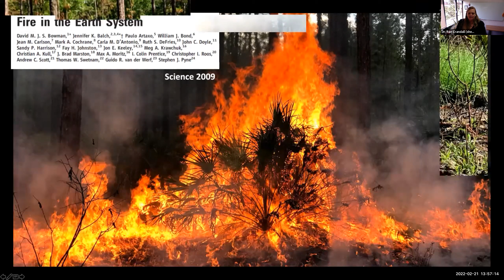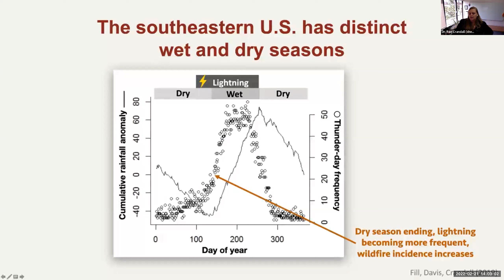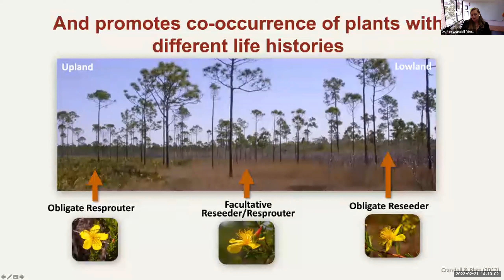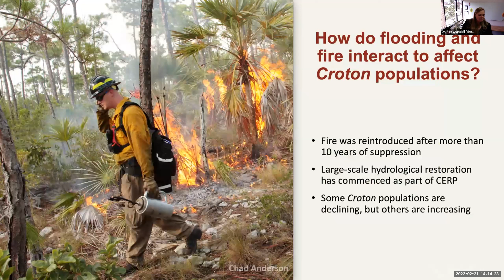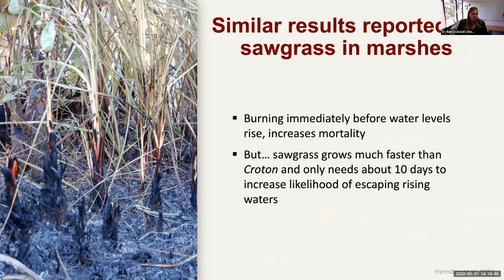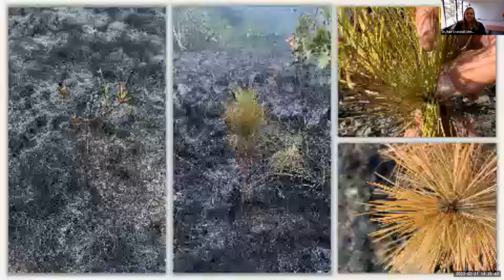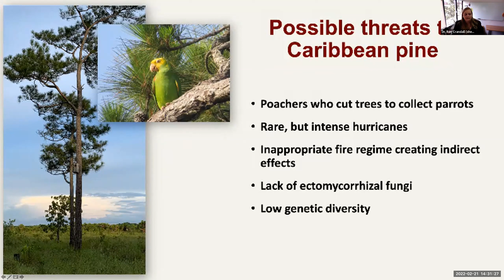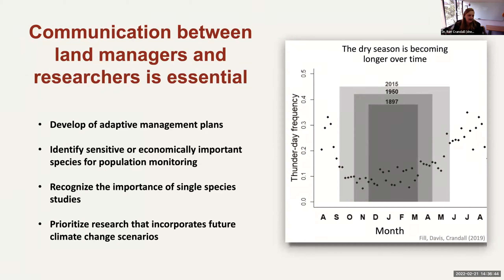"Tales of Plants that Thrive Where Fire and Water Collide"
Dr. Rae Crandall presents on February 21, 2022.